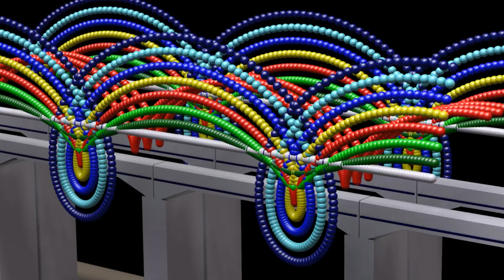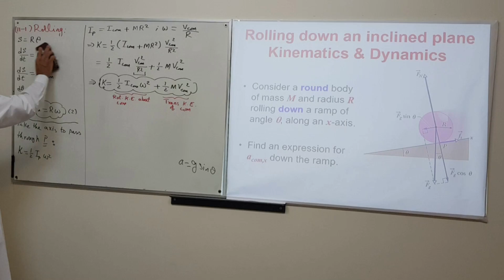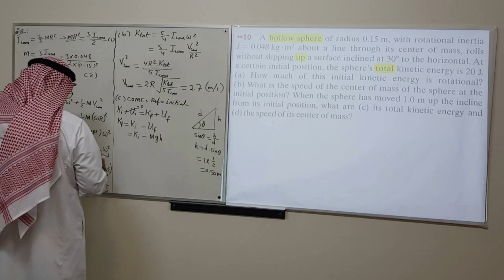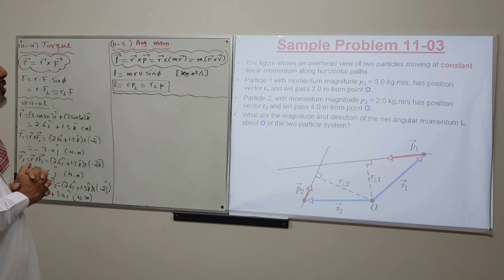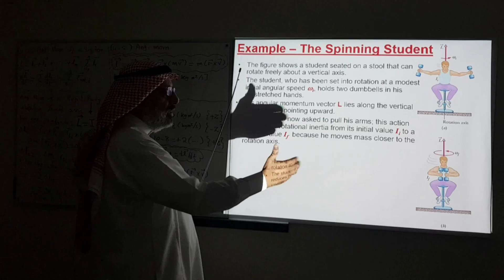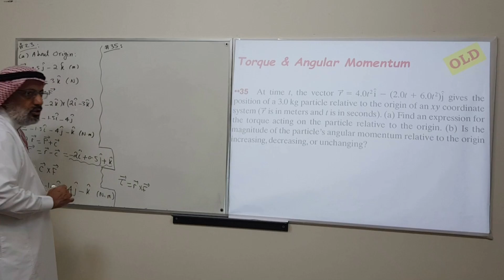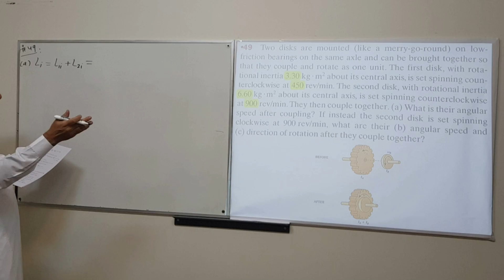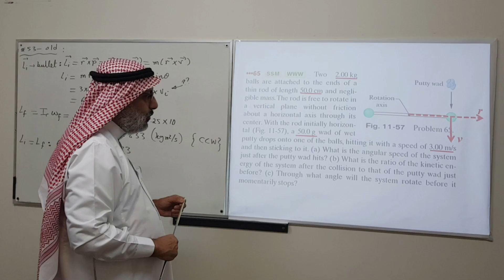Chapter 11 - Lectures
KFUPM - PHYS 101 - Principles of Physics by Halliday, Resnick, Walker
Chapter 11: Rolling, Torque, and Angular Momentum
Rolling, smooth rolling, rolling kinetic energy, rolling down a plane, torque on a particle, the angular momentum of a particle, angular momentum of a rigid body, Newton's second law in angular form, conservation of angular momentum

This is a raw unedited video. Please contact the author if you find mistakes.